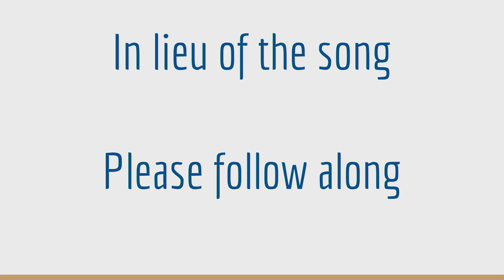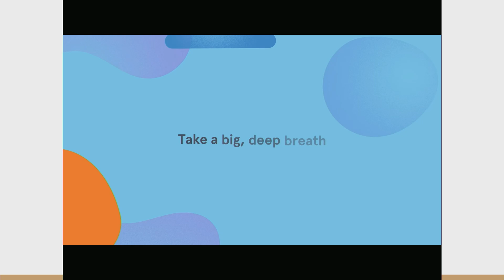Jillian Chapel 2019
8th grader Jillian delivers her chapel on 2/13/2019.